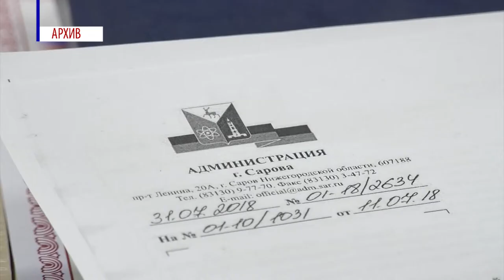Тарифы на воду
Сколько горожане будут платить за воду? Этот вопрос до сих пор остаётся открытым. Депутаты продолжают обсуждать возможность заключения концессионного соглашения в отношении "Горводоканала".